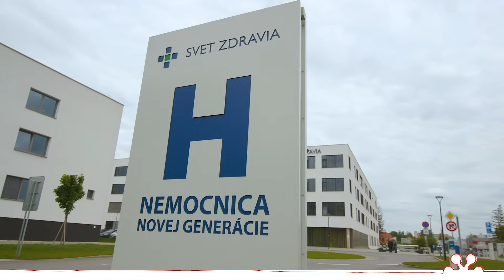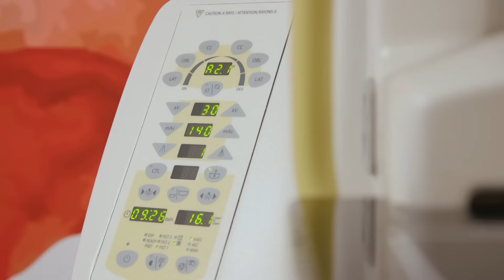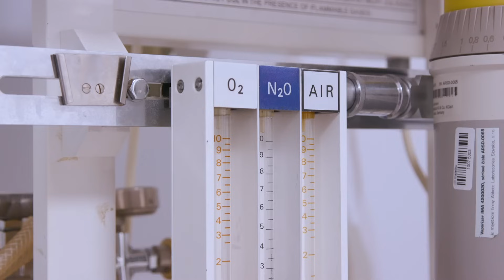Robili sme IT sieť pre Nemocnicu novej generácie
Podieľali sme sa na vybudovaní kompletnej sieťovej infraštruktúry pre Nemocnicu novej generácie Svet zdravia v Michalovciach. Toto zariadenie predstavuje slovenskú špičku z hľadiska organizácie, dispozícií a najmä použitých technológií. A tie sa nezaobídu bez mimoriadne stabilnej, spoľahlivej a bezpečnej počítačovej siete s vysokou dostupnosťou počas nepretržitej prevádzky.

Nami dodané riešenie obsluhuje 1000 koncových zariadení spolu s 800 používateľmi. V realizácii sme využili aj wifi sieť, ktorá zabezpečuje konektivitu vybraných zariadení, prístrojov, softvérových systémov a poskytuje možnosť bezdrôtového pripojenia pre návštevníkov nemocnice.

Celý projekt bolo potrebné realizovať v extrémne krátkom čase. Teší nás, že sme to v spolupráci s ľuďmi zo Sveta zdravia spoločne zvládli.